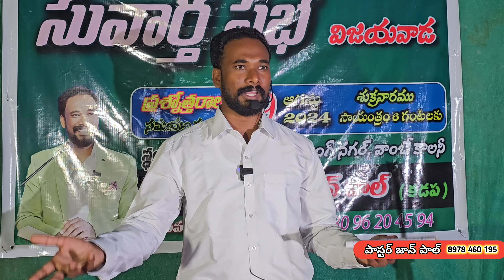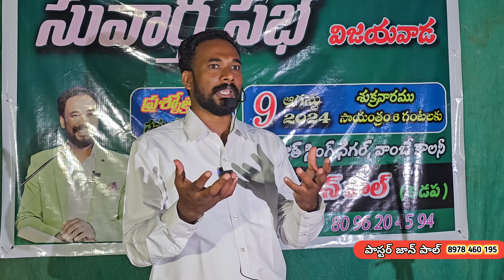ప్రశ్నోత్తరాల సమయం || Q & A Session (Vijayawada) || Pastor JOHN PAUL.